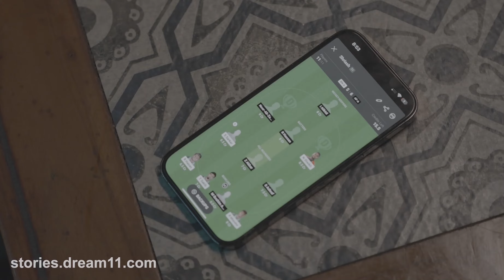Dream11 User film | Aishwarya Solapure | Mihirr Upadhyay | IPL T20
Directed by Mihirr Upadhyay
DOP : Navneet Singh
Visual Supervisor : Safwan Patrawala
Direction Team : Savan Dodhiya & Ekta Bachwani
Exec. Producer: Arvindaksh Tewari
Produced by : Golden Medias & Incor Marketing